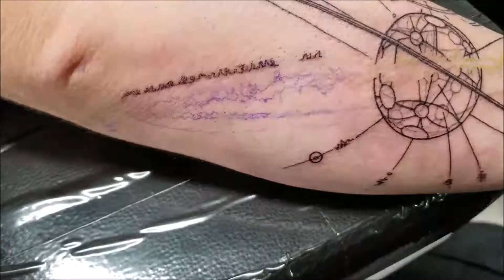Treasure Planet-TATTOO TIME LAPSE